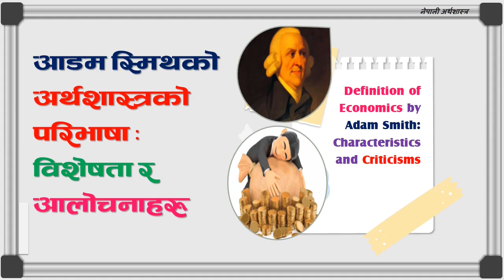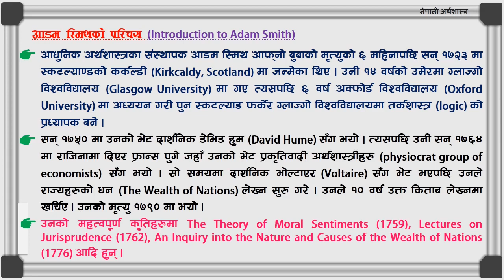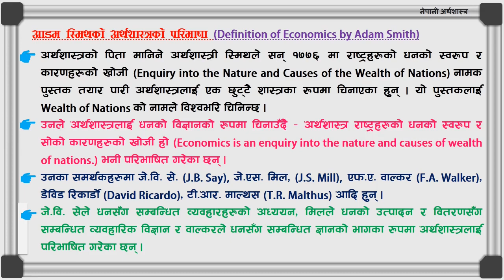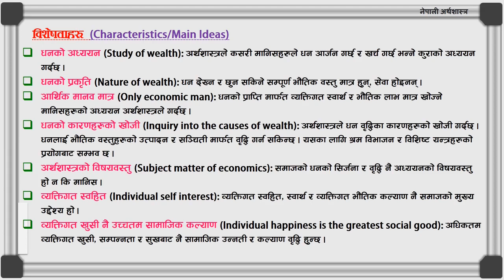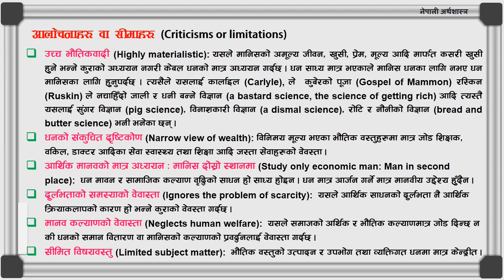Adam Smith's Definition of Economics (Wealth)| आडम स्मिथको अर्थशास्त्रको परिभाषा : विशेषता र आलोचना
यस भिडियोमा हामीले आडम स्मिथको संक्षिप्त परिचय, अर्थशास्त्रको परिभाषा,  विशेषता र आलोचनाका सम्बन्धमा विस्तृत चर्चा गरेका छौं ।